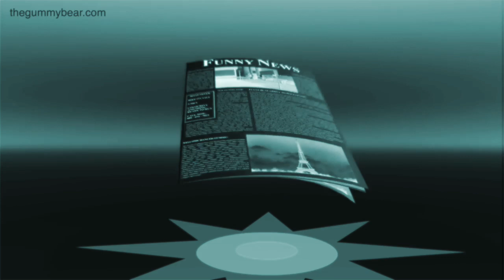XRAY & ROBOT VOICE Gummibär REQUET VIDOE Russian Gummy Bear Song